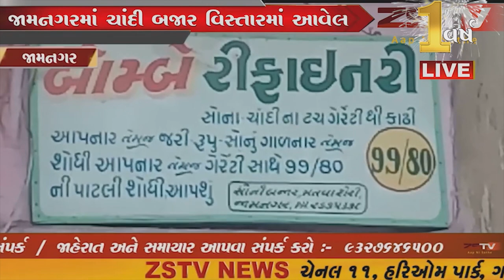ZSTV એ કર્યુ એક વર્ષ પૂર્ણ ZSTV ના તમામ દર્શકો આભાર ZSTV સ્ટાફ નો તથા તમામ રિપોર્ટરો નો આભાર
ZSTV એ કર્યુ એક વર્ષ પૂર્ણ .
 ZSTV ના તમામ દર્શકો આભાર  .